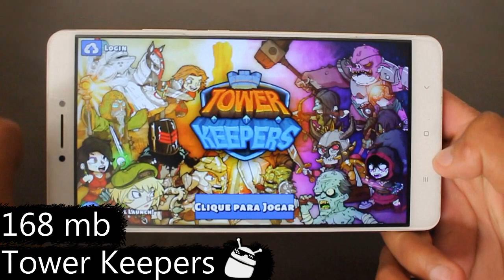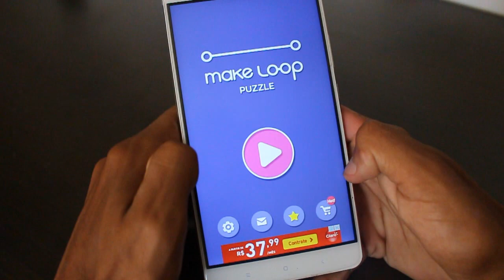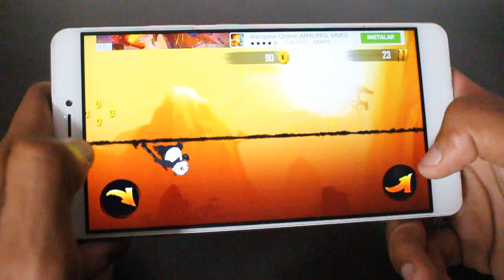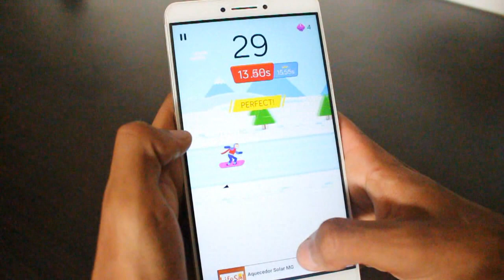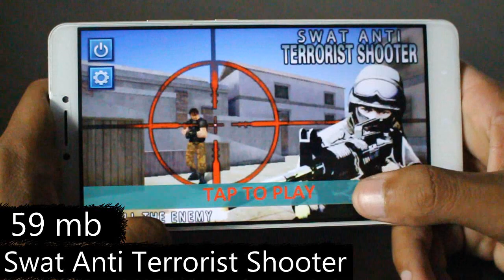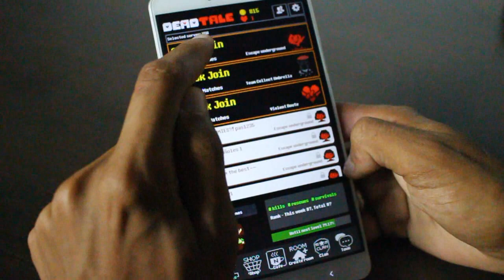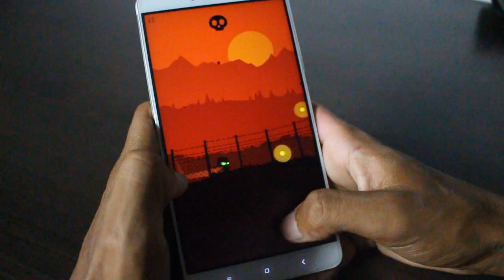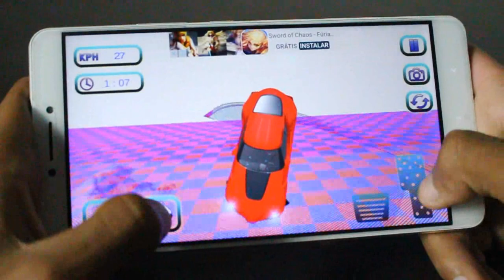Os 10 Melhores Jogos VICIANTES Para Android da Semana! - #256 2017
Caixa Postal: 90795
Cep: 25620971
Nome: Jean Nunes de Oliveira Silva
Petrópolis - Rj